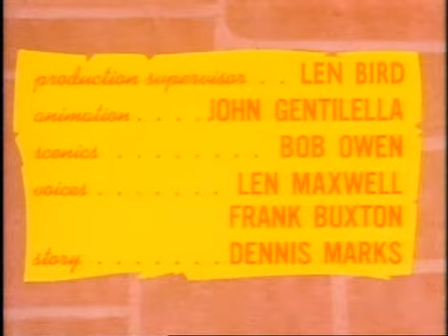06 Batfink On The Rocks